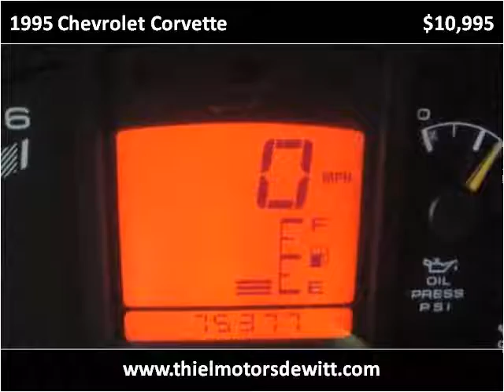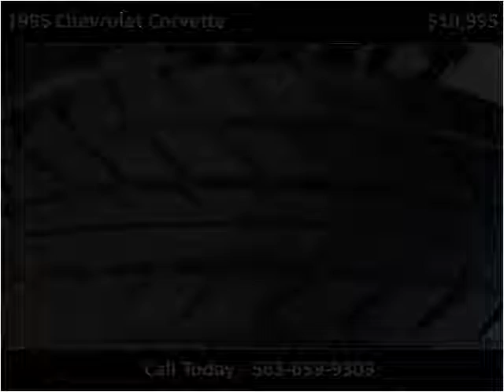1995 Chevrolet Corvette Used Cars De Witt IA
This 1995 Chevrolet Corvette is available from Thiel Motor Sales.